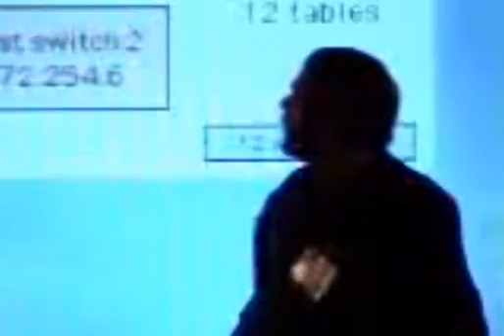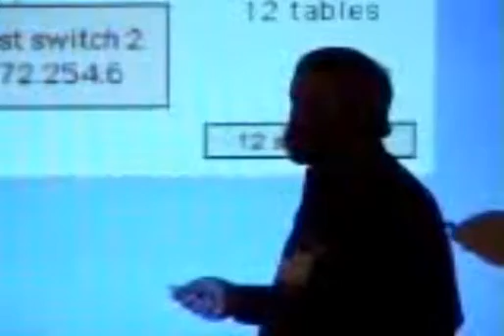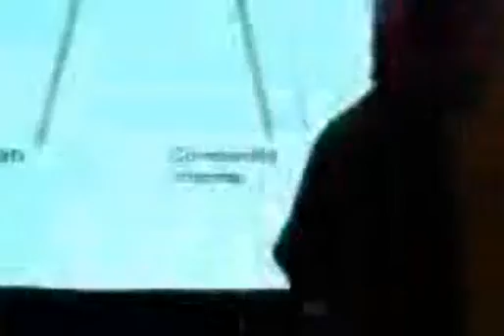Welcome, Introductions, Future Meetings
Speakers:
Randy Bush, Verio.
Craig Labovitz, Merit Network.
Dave Meyer, Univ. of Oregon.